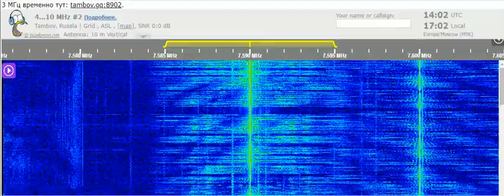26 11 2021 North Korea Reform Radio in Korean to NEAs 1400 on 7590 Tashkent